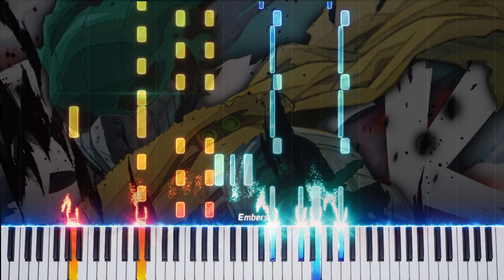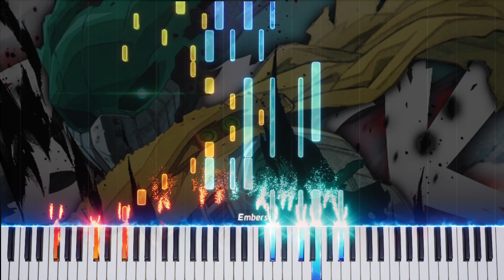BOKU NO HERO ACADEMIA S6ED22『KITAKAZE(キタカゼ)』SIX LOUNGE|| Piano Cover